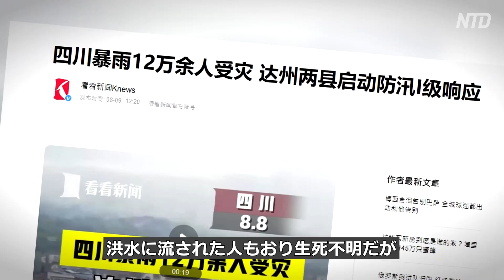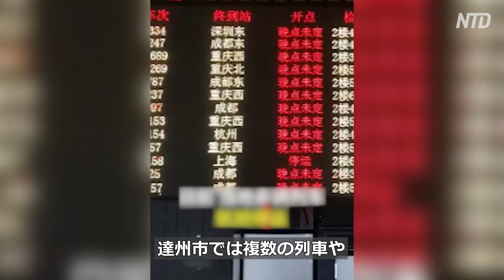四川省で豪雨 またもや通告なしの放水で深刻な水害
【新唐人NTDTV＝米NYに本部を置く衛星テレビ局 】８月7日から８日にかけて、四川省の各地が豪雨に見舞われました。うち、達州市の渠県と大竹県の複数の村は壊滅的な被害を受けています。被災地の村民によると、ダムが夜中に事前通告なしに放水を行ったため、逃げる暇もなく、一部の人が流されたといいます。

預金種目：普通預金
口座番号：2158157
口座名義：ﾄｸﾋ)ｴﾎﾟｯｸﾒﾃﾞｨｱ